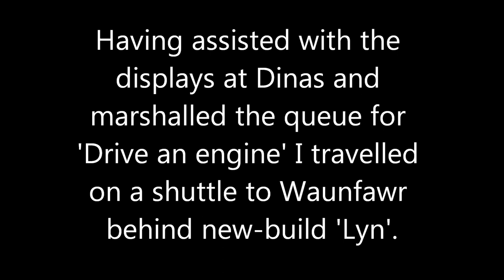F&WHR Superpower 2018 Day 1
A visit to the Ffestiniog & Welsh Highland Railway's Superpower gala weekend.  Filmed on Day 1, Friday 14 September 2018, the star of the event was newly-built 2-4-2T 'Lyn' from the Lynton & Barnstaple Railway.  Throughout the weekend, 'Lyn' operated on the section between Caernarfon and Waunfawr, top & tailing with Single Farlie 'Taliesin'.  NGG16s and Double-Farlies also operated trains.  Scenes from Day 2 and 3 will follow in a separate video.